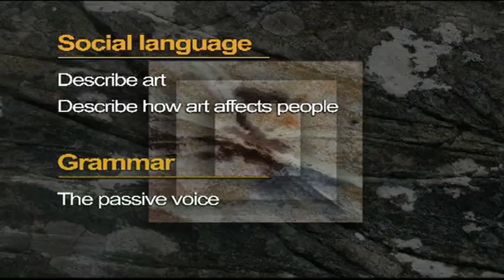Top Notch TV 2 VTS 27 1